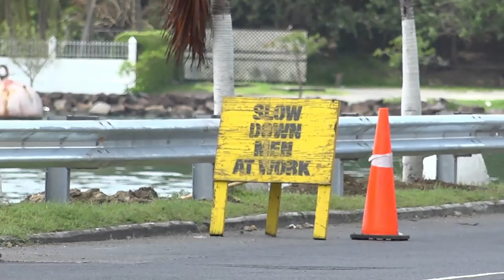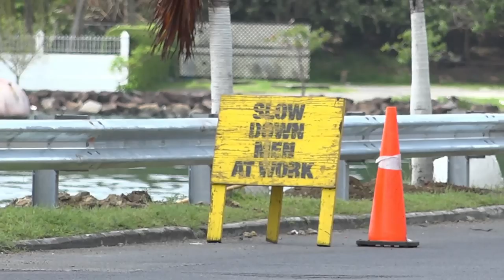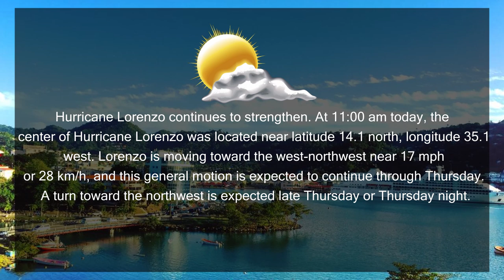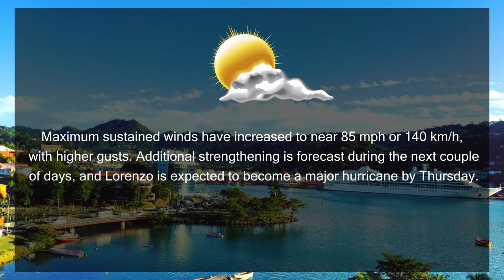NTN Nightly News (Sep. 25, 2019)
In today’s news package:
Saint Lucia’s Prime Minister calls for an immediate solution to climate change; the Road Improvement Project has begun; and Saint Lucia prepares for Creole Heritage Month.